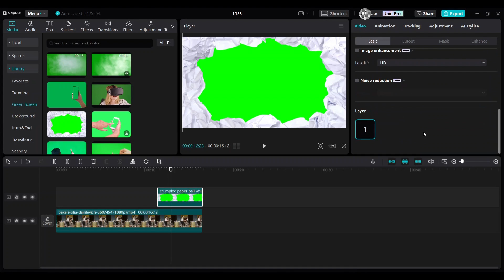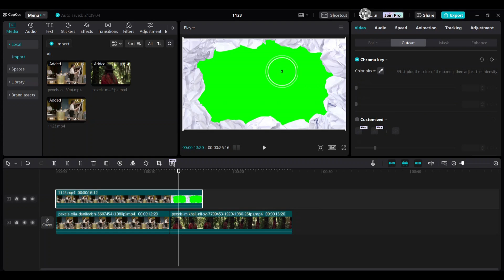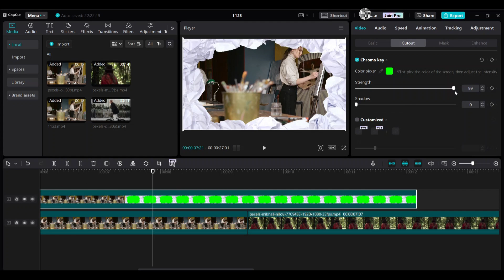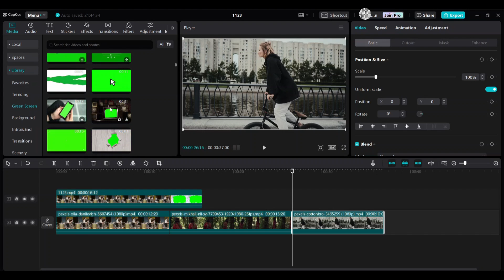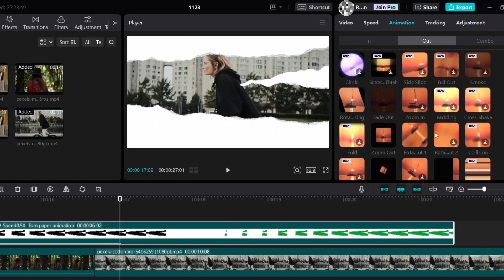Paper Rip Transition | CapCut PC|Paper Rip & Torn Transition In CapCut |Green Screen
In this tutorial, You will learn How to Create Paper Tear Animation on CapCut PC
💬Please Comment, I Reply To Always
🌹If you feel this video fast for you, you can make slow by clicking the gear icon and choose the option of  speed you like

How to Create Split Screen CapCut PC and Mac| Add two video side by side CapCut PC| CapCut Edit